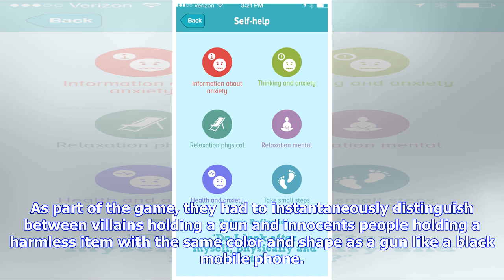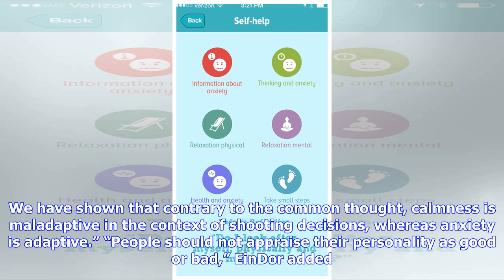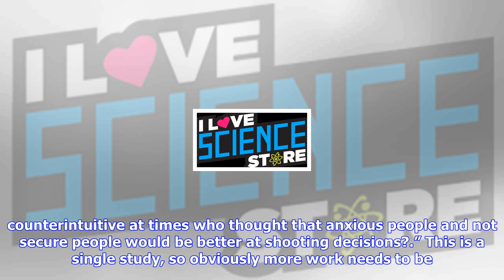Breaking News | Anxious people find it easier to tell good guys from bad guys in a shoot-out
Anxious people find it easier to tell good guys from bad guys in a shoot-out

You might assume that anxious people would crumble in a chaotic, nerveracking situation. However, pl...